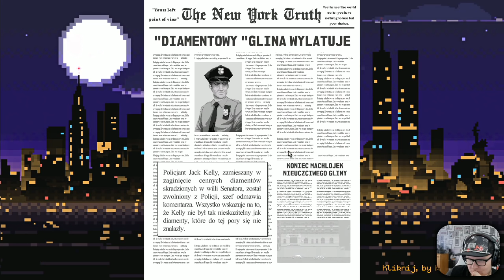BEAT COP [#16] TAKSÓWKI!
► PODOBAŁO SIĘ ◄
✔ Skomentuj

Sprawdź Film: "Graba & Panda - Gierki Małżeńskie #1"